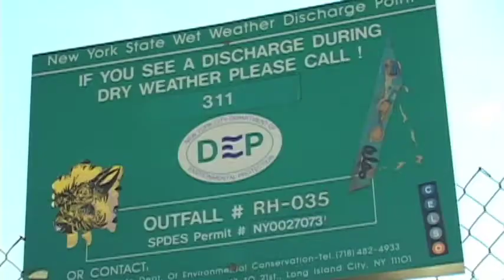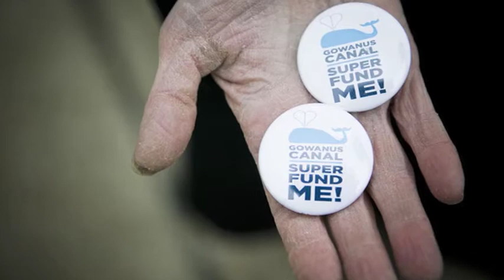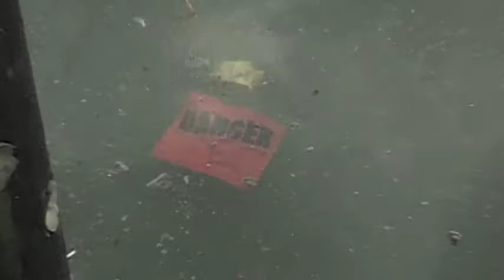The Gowanus Canal has been designated a Superfund site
This eight minute documentary examines the people at the grass roots level who have fought to clean up the Gowanus Canal.  Now that the Federal Government has stepped in and designated the Gowanus Canal a Superfund site, many people are not happy about the decision.  In the end though, everyone can agree that the toxic Gowanus needs to be cleaned up.